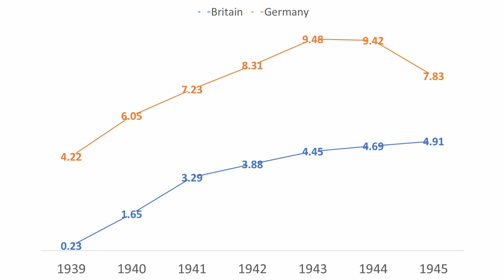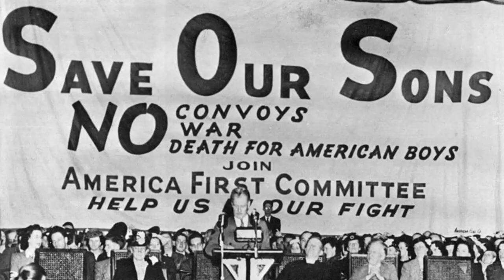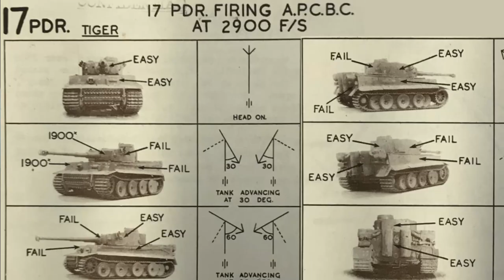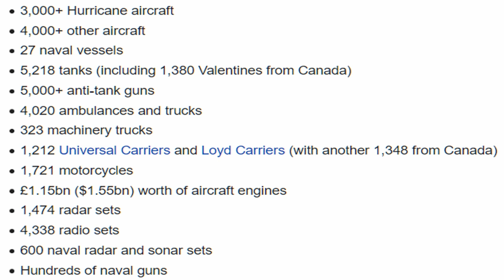Who Really Beat the Nazis?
Happy 2023! In my first historical video I go through the top combatants in WWII, and evaluate which of them was most responsible for defeating the Nazis - the answer may surprise you...

Follow on Instagram - @MannsModelMoment
Follow on Twitter - @MannsModels

Video Chapters
0:00 Introduction
2:02 Great Britain
9:51 Soviet Russia
17:54 United States
24:44 Nazi Germany
31:24 Conclusion
34:37 Like, Subscribe & Share